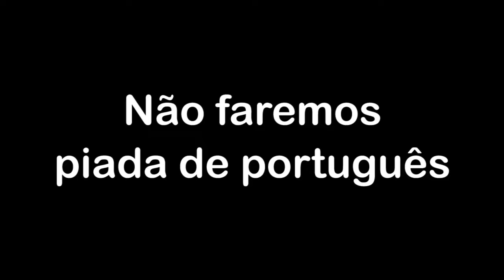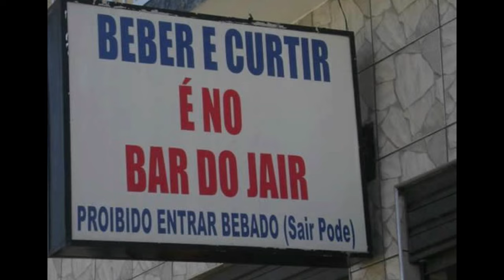10 NOMES + BIZARROS DO BRASIL | Gestão de Bares e Restaurantes